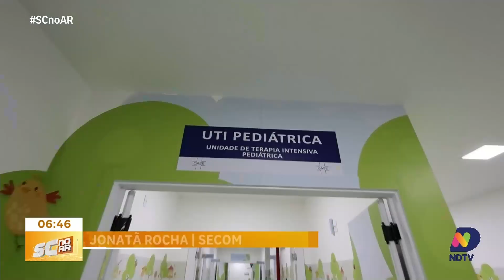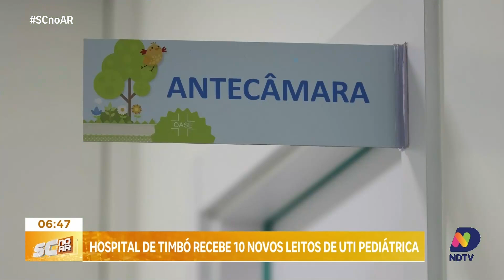Hospital de Timbó recebe dez novos leitos de UTI pediátrica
O Hospital de Timbó deu um importante passo para melhorar o atendimento de saúde infantil na região ao inaugurar dez novos leitos de UTI pediátrica. A ampliação visa atender a crescente demanda e proporcionar cuidados intensivos de qualidade para crianças em situações críticas. O repórter Moisés Stuker traz as informações ao vivo de Blumenau, destacando a importância desta conquista para a comunidade, os benefícios esperados para os pacientes e as declarações dos profissionais de saúde envolvidos no projeto.